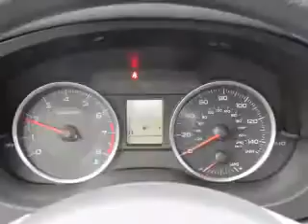2014 Subaru XV Crosstrek - Syracuse NY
Year: 2014
Make: Subaru
Model: XV Crosstrek
Trim: Premium
Engine: 2.0 L, 4 cylinder
Transmission:
Color: Beige
Mileage: 12218
Address:
960 Hiawatha Blvd W